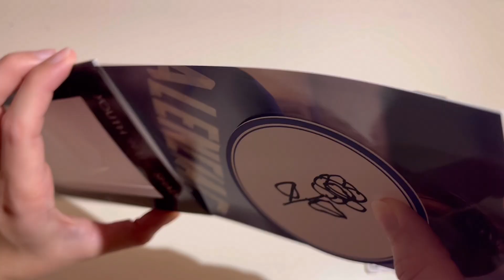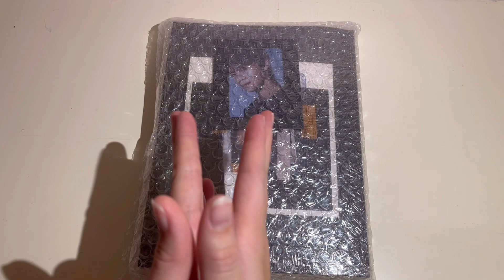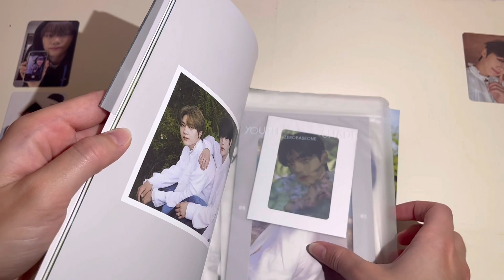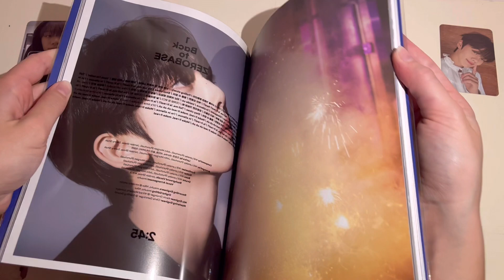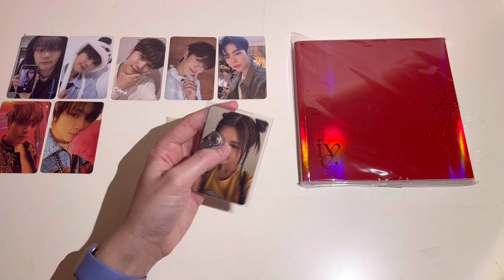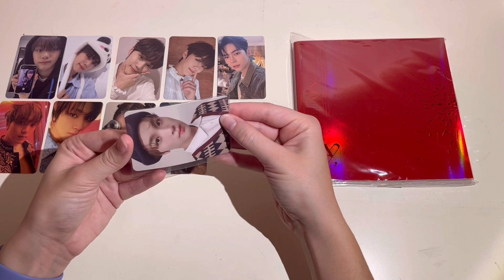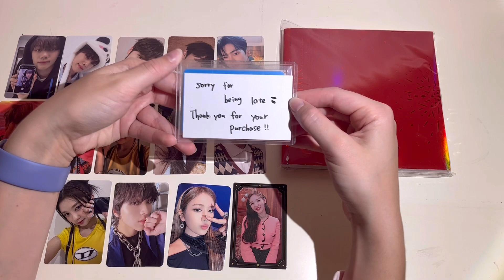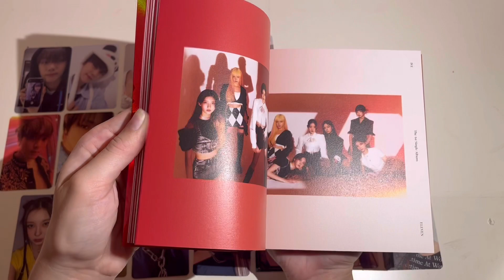photocard haul + group order unboxings ft. neokyo #4 ✿ zb1, nct, ive, kep1er, twice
✿ hi hi hi, sorry for the super long wait. welcome back to my channel! i hope this video makes the wait worth it~ i have another video filmed (SORTING YAY) to post next week so there's that ot look forward to. i really appreciate any comments or feedback, i hope you enjoy 💖💖